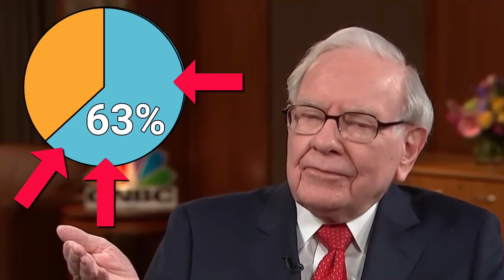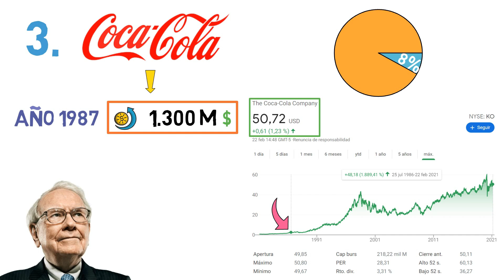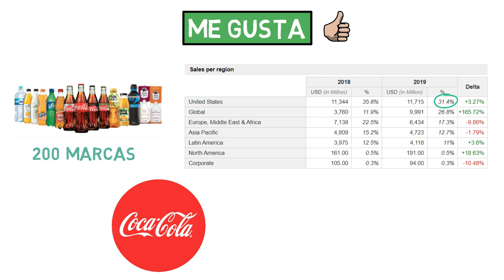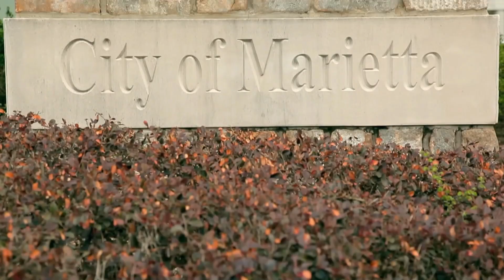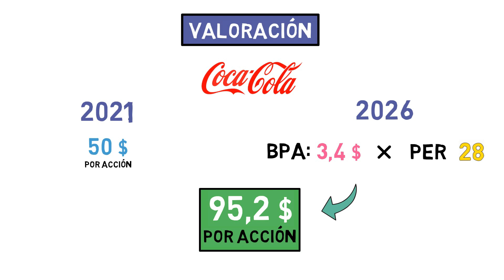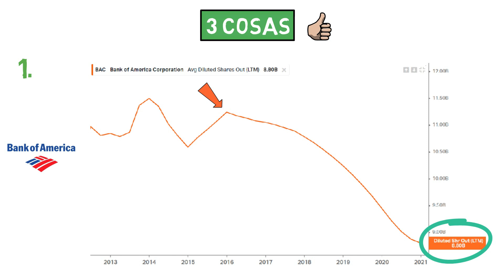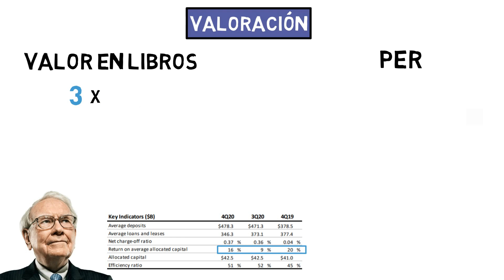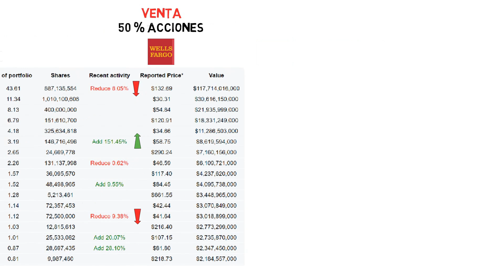🥇Las 3 Mejores ACCIONES de WARREN BUFFETT para 2021👴🏻 ▶Principales movimientos en su PORTFOLIO💼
3 ACCIONES DE ORO de BILL GATES🥇
¿Te las VAS A PERDER?🤨

Buenas Crack Bursátil, bienvenido de nuevo a Invertir en ti. En este video vas a ver el top 3 de la cartera de Warren buffett. Vamos a análizar sus 3 principales posciones en bolsa y vamos a ver su portfolio al completo.
Como ya sabrás buffett es uno de los hombres más ricos del mundo con un patrimonio de 88 mil millones de dolares, y esto lo ha conseguido a través del value investing y la inversión en valor.

What is Warren Buffett's current portfolio?
What are Warren Buffett's top 10 holdings?
What stocks has Buffett bought recently?
¿Cuál es la cartera de Warren Buffett?
¿Dónde invierte Warren Buffett 2020?
¿Cuántas acciones tiene Warren Buffett?
¿Qué acciones compra Warren Buffet?
¿Cómo invierte Buffet?
Invertir en apple
invertir en coca cola
Invertir en bank of america
bac stock
aapl stock
ko stock
analisis acciones de apple
analisis acciones de coca cola
analisis acciones de bank of america
comprar acciones de apple
comprar acciones de coca cola
comprar acciones de bank of america
apple stock analysis
coca cola stock analysis
bank of america stock analysis